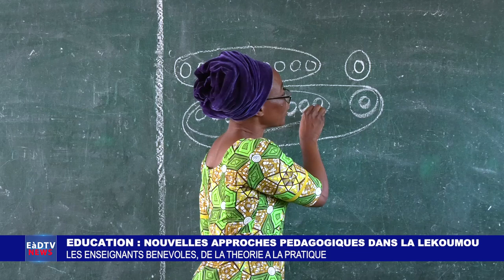EDUCATION : NOUVELLES APPROCHES PEDAGOGIQUES DANS LA LEKOUMOU LES ENSEIGNANTS BENEVOLES...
EDUCATION : NOUVELLES APPROCHES PEDAGOGIQUES DANS LA LEKOUMOU  LES ENSEIGNANTS BENEVOLES, DE LA THEORIE A LA PRATIQUE.

Merci...